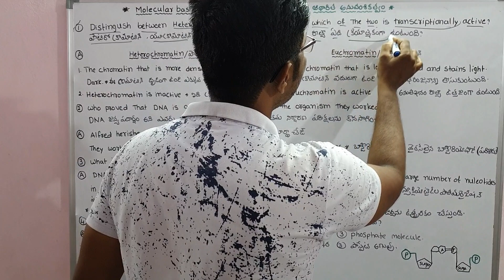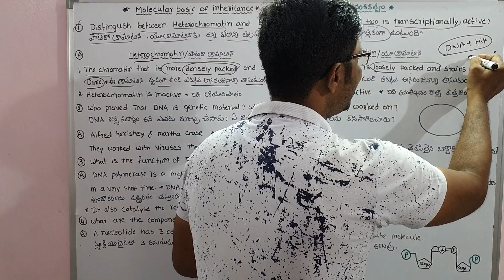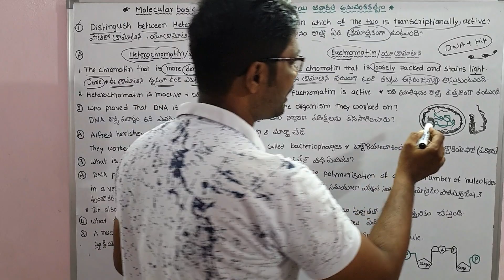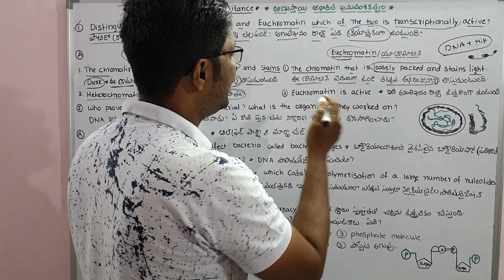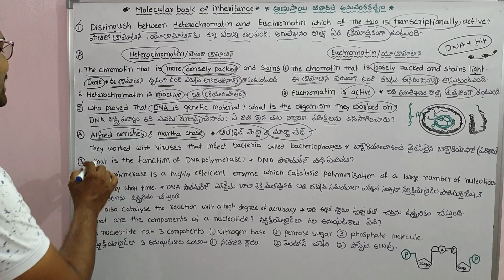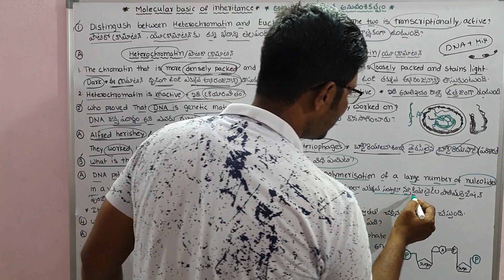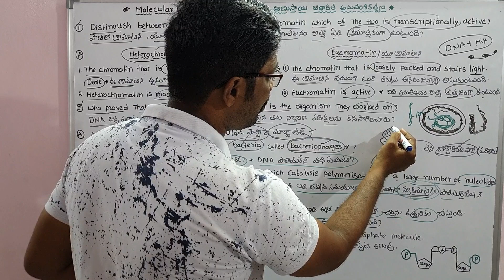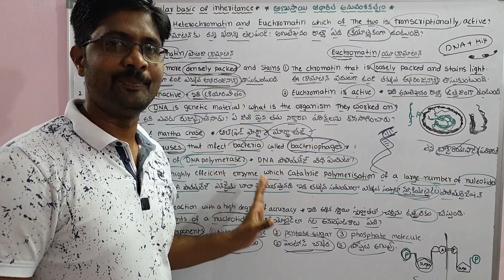Molecular Basis of Inheritance | అణుస్థాయి ఆధారిత అనువంశికత్వం | 2 Marks Questions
అణుస్థాయి ఆధారిత అనువంశికత్వం
2 Marks Questions
Heterochromatin and Euchromatin
DNA polymerase
Components of Nucleotides